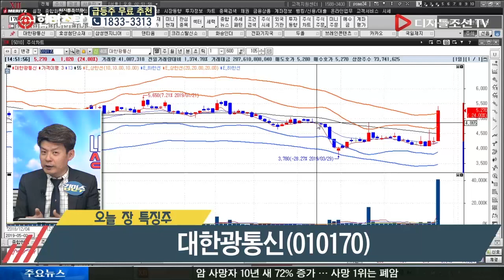김민수 전문가의 오늘 장 특징주_대한광통신(010170)